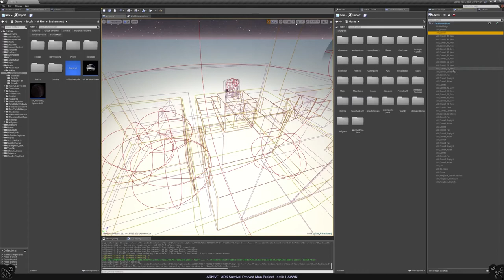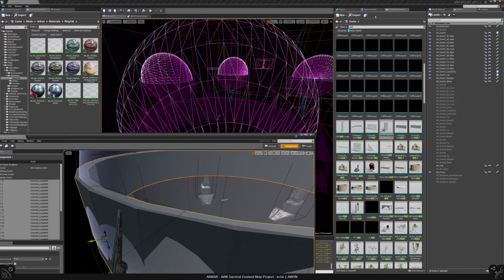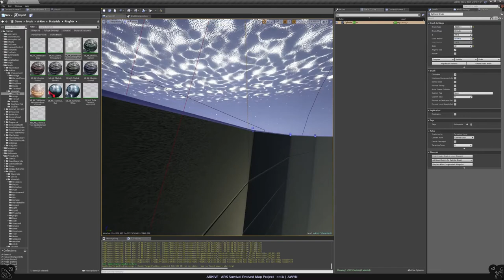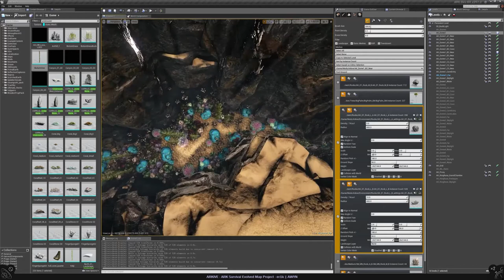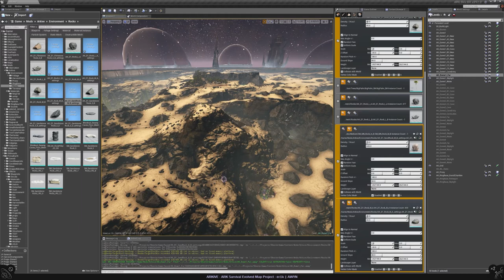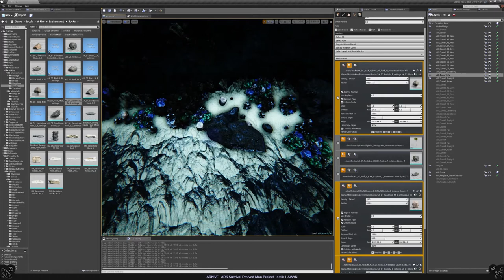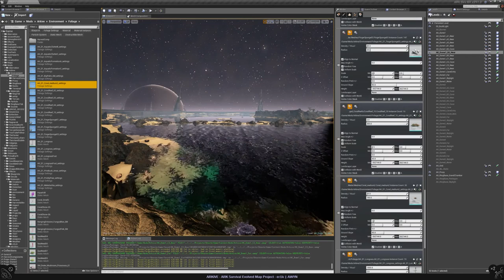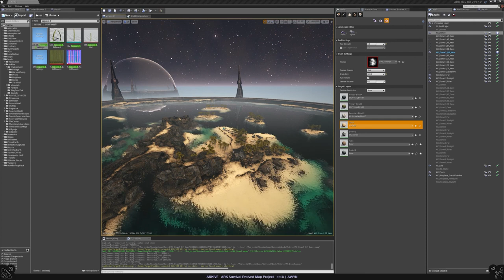ARKIVE Map Development Ep#03 - Dome1, Three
I was throwing some big rocks at my cliffs for almost an hour until I realized, now would be a good time to do the Blocking Volumes of the domes. After that the rock rolling continues for a bit. At the end I take care of a few custom Foliage Settings once again and start to put down some Cacti.